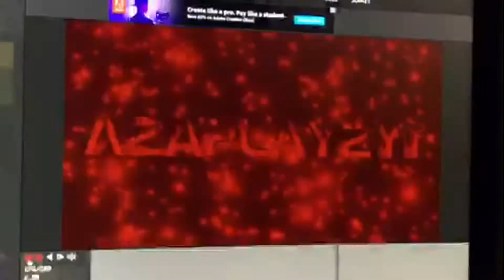FRONT FLIPS FOR DAYS!!!!!!